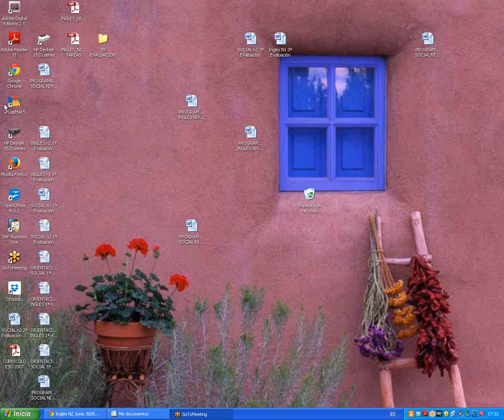Social. N2 Ev2 – Repaso Segunda Evaluación